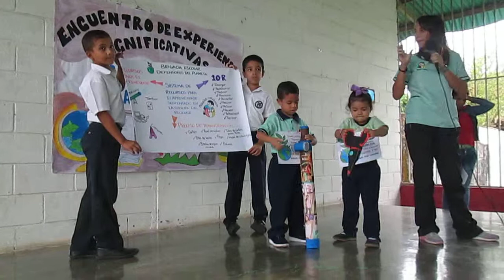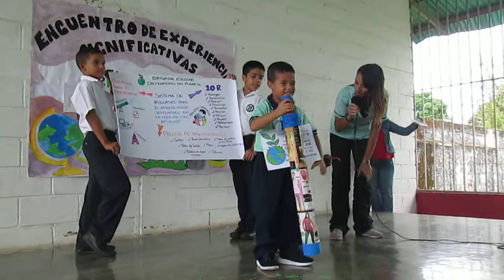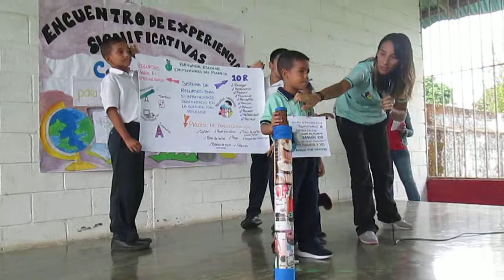Generación 10 R de la Ecología Recursos para Aprendizajes Divertidos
Participación de niña, niños, docente, en experiencia significativa con la generación 10R de la Ecología en la elaboración de recursos para los aprendizajes divertidos en la Escuela de Educación Inicial Pequeños Creativos..